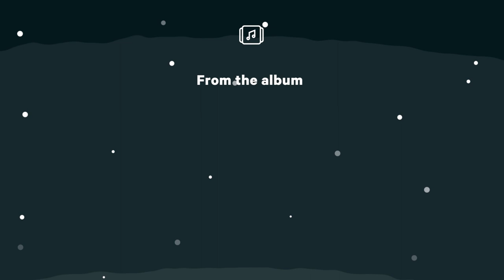Armor For Sleep - Basement Ghost Singing (Lullaby cover by Sparrow Sleeps)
Lullaby cover of Armor For Sleep "Basement Ghost Singing" from the album "What To Do When You Are Dad".